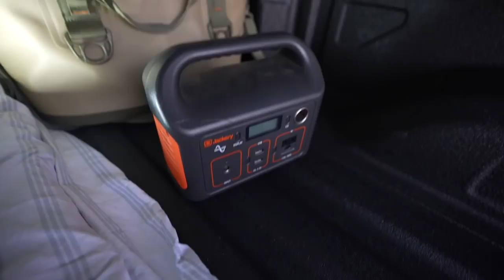Living at World's LONGEST Fishing Pier for 24 hours (Stealth Truck Camping)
Stealth Camping out of my truck and eating what I catch at the World's LONGEST fishing pier for 24 hours! We attempt to catch some fish, cook em up, and do our first ever stealth truck camp right next to where some bridge giants and other fish are. I did not expect for this to happen..

Let me know if you guys like these Florida saltwater fishing and stealth truck camping videos!

Film/Edit Equipment:
-GoPro

Fishing was done in St Petersburg , Florida

FirstStateFishing

tight lines